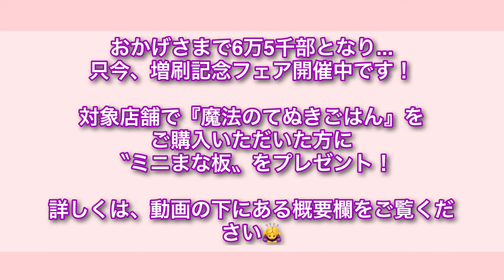手が汚れないから作る気になれる！！ジューシーで激ウマの『豚つくね』の作り方Pork meatball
ただいま重版記念フェアを開催していただいております！対象店舗で『魔法のてぬきごはん』をご購入いただいた方に〝ミニまな板〟をプレゼント。詳細や対象店舗などはこちらからご覧ください。

\15万部突破!!お菓子レシピ本大賞♪/

▽〝豚つくね〟の詳しいレシピはこちらのブログから♪

【豚つくね】
今日は、手を汚さないで作れる『豚つくね』を作りました！
ポリ袋に材料を入れてもみ混ぜたら、フライパンに絞り出してキッチンバサミでカットしていけば手を汚さずに作れるのでこれなら作る気になれる！
ネギたっぷりでふわっとしたつくね、甘辛ダレで止まらない美味しさです。簡単で間違いない味なので、ぜひおつまみにおかずにお弁当の一品にお試しください。

青ねぎ 7〜8本
卵 1個
しょうがチューブ 2㎝
ブラックペッパー 少々
【タレ】
醤油 みりん 各大さじ2

【Pork meatball】
Today, I made "Pork meatball" that you can make without getting your hands dirty!
Put the ingredients in a plastic bag, mix them, squeeze them into a frying pan and cut them with a kitchen scissors to make them without getting your hands dirty, so you'll feel like making them!
It's fluffy meatballs with plenty of green onions, and it's delicious with sweet and spicy sauce. It's a simple and sure taste, so please try it as a lunch box without a side dish.

〈INGREDIENT〉For2
Minced pork 200g
7-8 green onions
1 egg
1 tablespoon of potato starch
1/2 teaspoon of chicken broth
Zingiber tube 2 cm
Black pepper a little
[Sauce]
Soy sauce mirin 2 tablespoons each